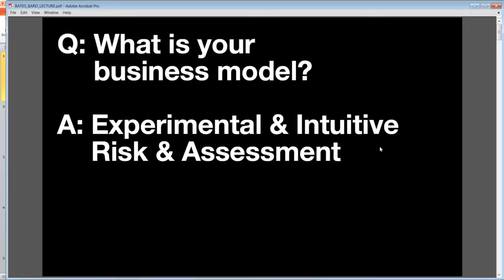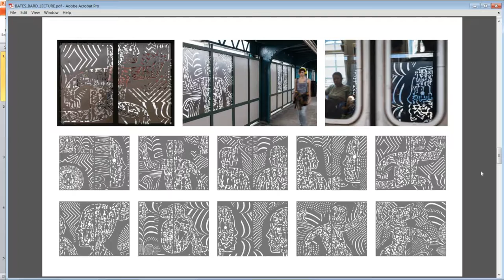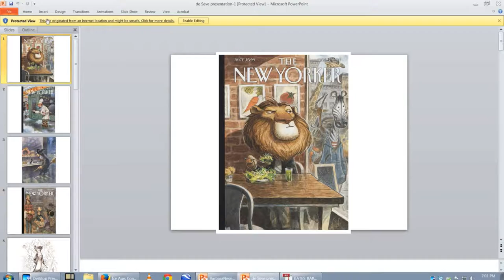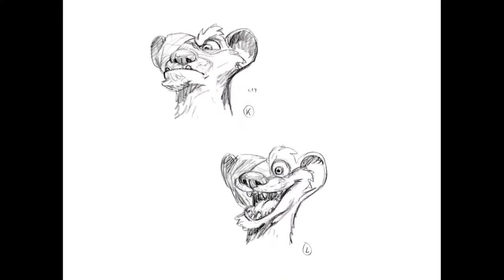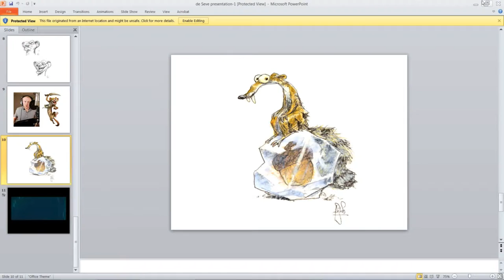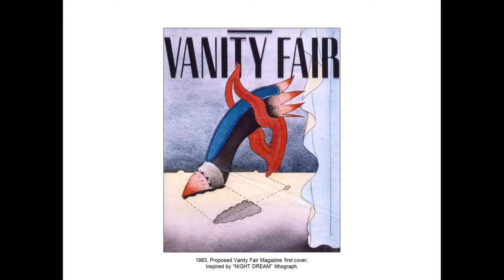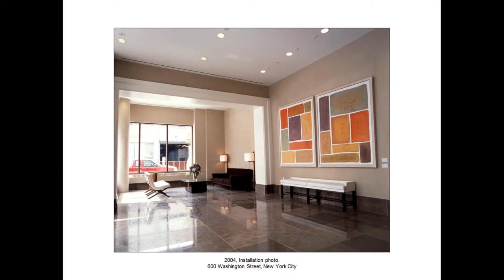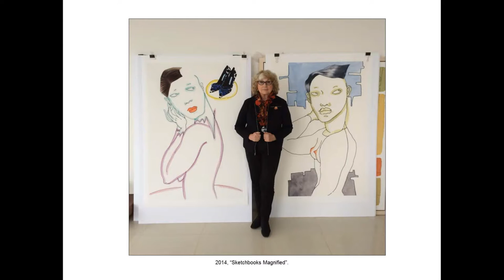The Illustrators’ Cabinet of Wonders: A Show and Tell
Steven Heller moderates a panel discussion about the art and business of illustration with illustrators George Bates, Peter de Sève and Barbara Nessim. They will share insights about their work and shed light on the changing roles of illustrators in the current media.

American art director and critic, Steven Heller, is the co-founder and co-chair of the MFA Design: Designer as Author & Entrepreneur program. He is also the author and co-author of works on the history of illustration, typography and graphic design.

George Bates is known to work in every corner of Commercial Art, Illustration and Fine Art. He is a Part time professor of illustration at Parsons School of Design. He has also created two permanent public art installations for the NYC MTA Subway Arts for Transit program.

Peter de Sève’s illustrations and character designs are known throughout the world.  He is perhaps best recognized for his many New Yorker magazine covers and for the characters he designed for the popular Ice Age series of animated films.

Barbara Nessim is an artist, illustrator, and educator who lives and works in New York City.

Presented in conjunction with the exhibition, "Barbara Nessim: An Artful Life" at the Bard Graduate Center Gallery.